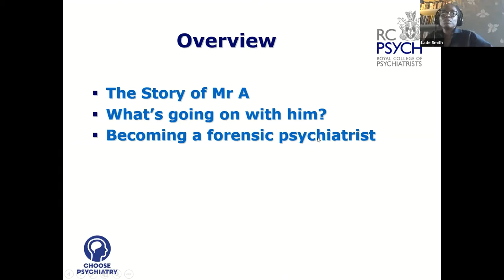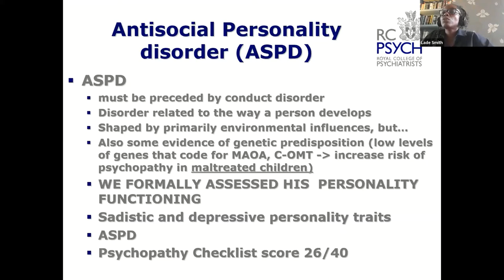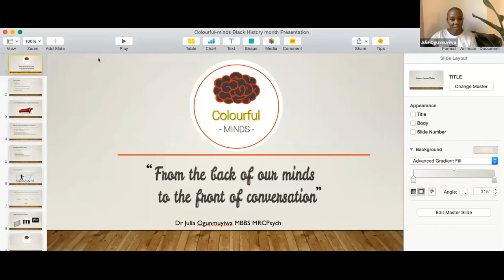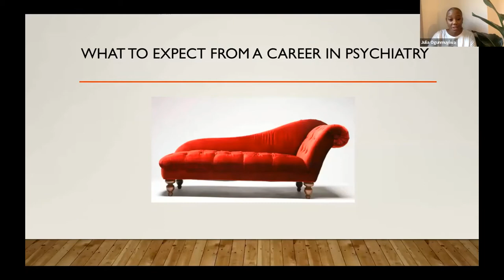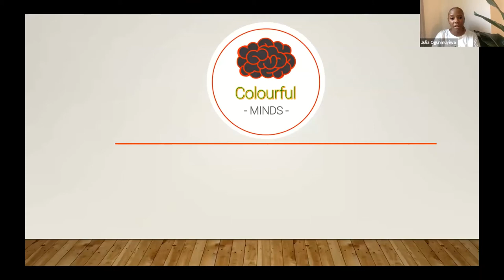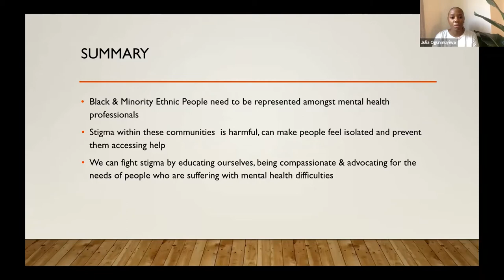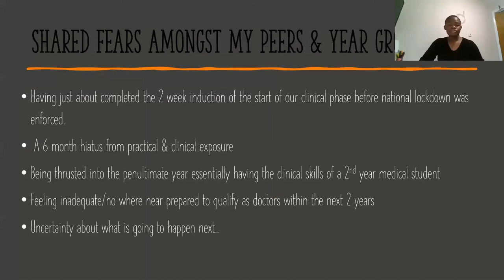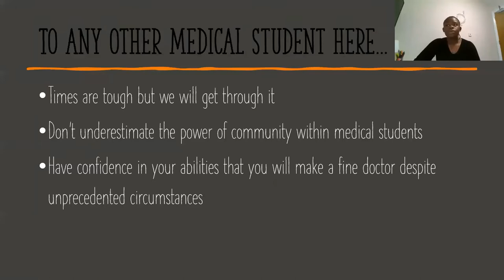RCPsych Members' Webinar - 15 October 2020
This webinar gave practical information and fascinating case studies to anyone thinking of embarking on a career in psychiatry. Our inspirational speakers spoke about their own career paths and experiences in psychiatry while also shedding a light on some of the areas psychiatrists work in throughout their careers.